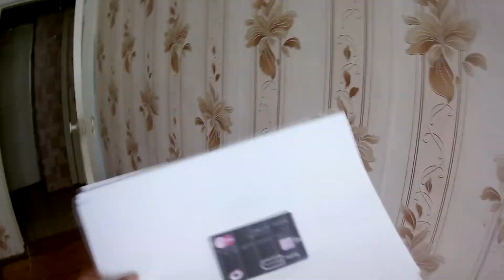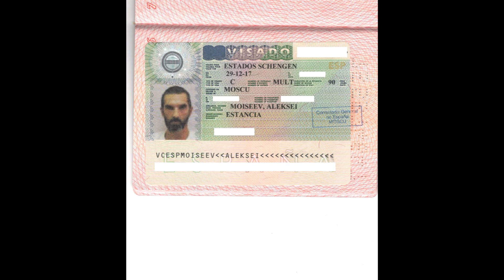Мой первый шенген.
Как я получал шенгенскую визу.